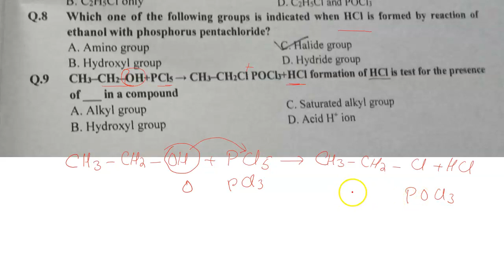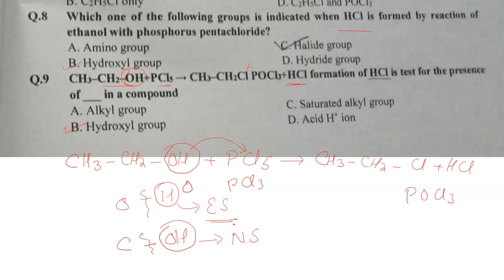Identification of Group | Alcohol and Phenol | Reaction of Alcohols | MDCAT Practice MCQs